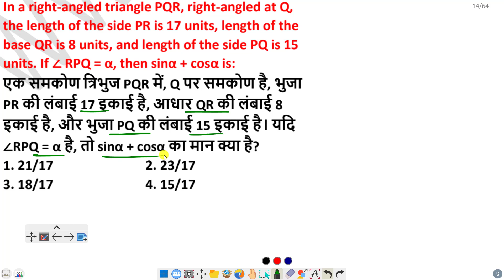In a right-angled triangle PQR, right-angled at Q, the length of the side PR is 17 units...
length of the base QR is 8 units, and length of the side PQ is 15 units. If ∠ RPQ = α, then sinα + cosα is:
एक समकोण त्रिभुज PQR में, Q पर समकोण है, भुजा PR की लंबाई 17 इकाई है, आधार QR की लंबाई 8 इकाई है, और भुजा PQ की लंबाई 15 इकाई है। यदि ∠RPQ = α है, तो sinα + cosα का मान क्या है?

Quick Link
SSC CGL 2021 Perlims